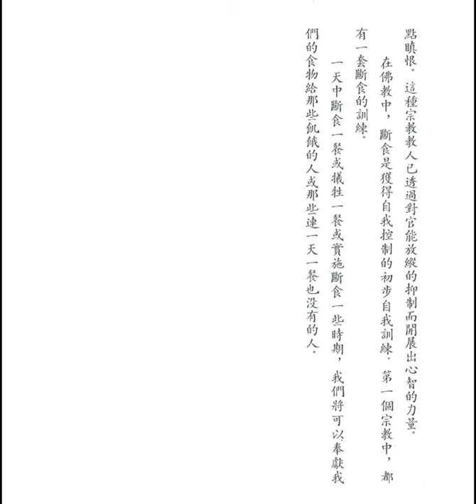宗教的斷食意義 (釋迦的哲理是甚麼之六十八)【粵語】